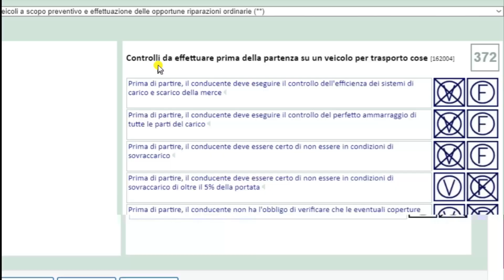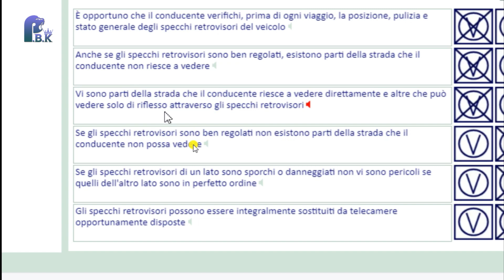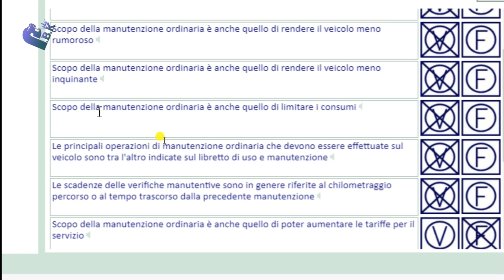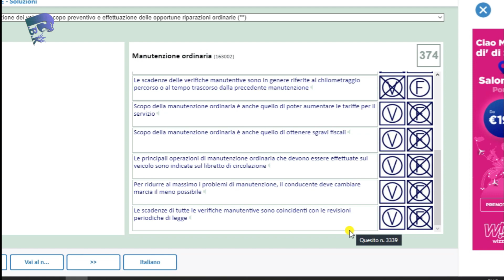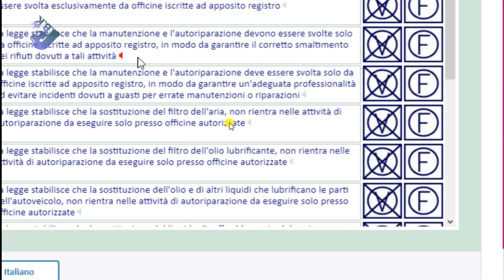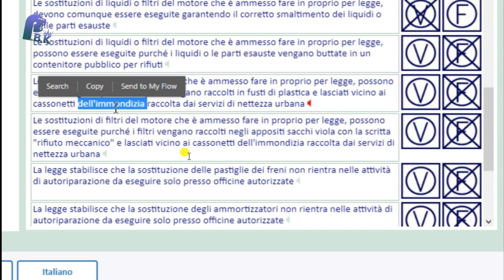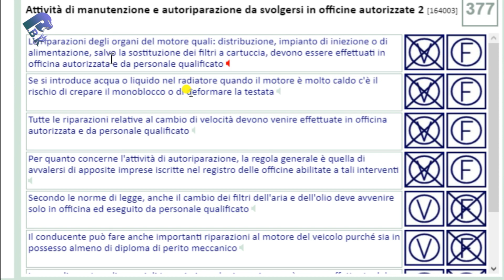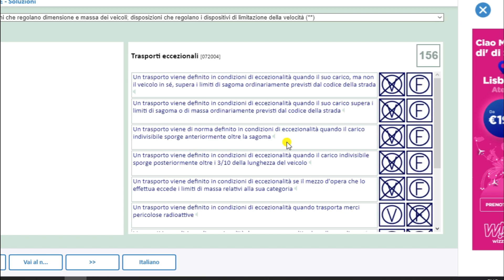Free Patente C/CE in Punjabi 2024-2025 Episodes 70 Lecture 16.372 to 16.377 (HD 1080p)